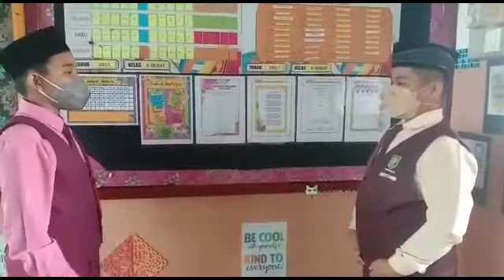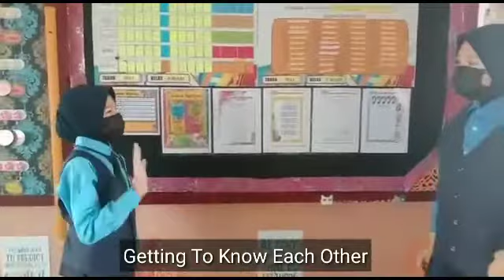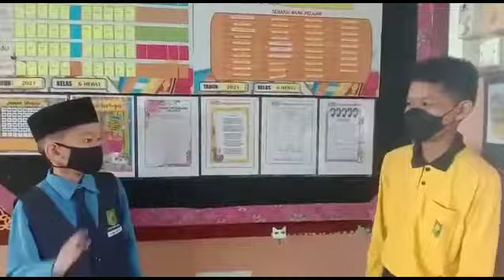484.SKM2 @ 22 Mac 2022